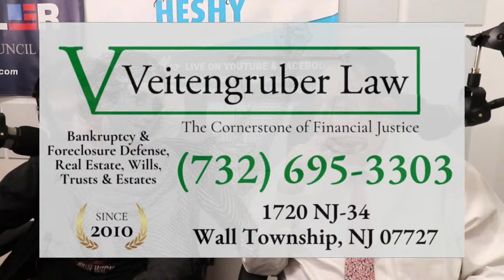JUST ENOUGH HESHY Ep. 1029 | “Migrant Gangs Taking Over N.Y.C"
Tonight, Wednesday
February 7,2024

The Just Enough Heshy Show!

With Uncle Heshy (Big H)🎙at 9pm

Migrant Gangs Robbing New Yorkers & Beating Cops & getting Credit Cards!

Co-Hosts Tom Brice & Nicole Suissa,ESQ & George Sarantopoulos